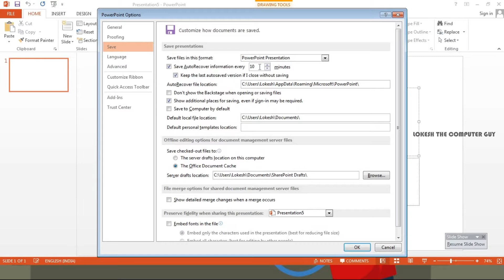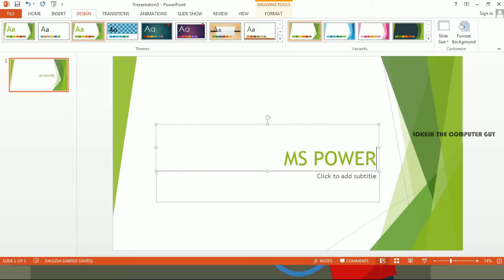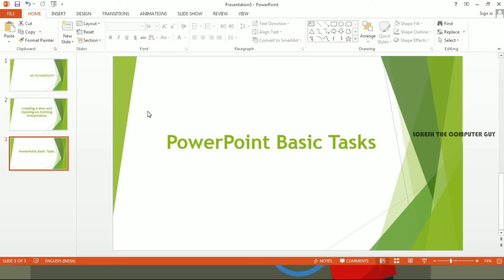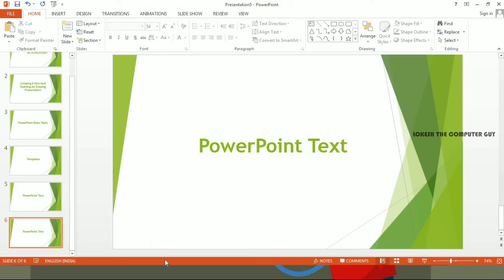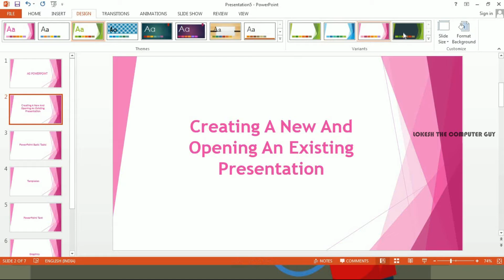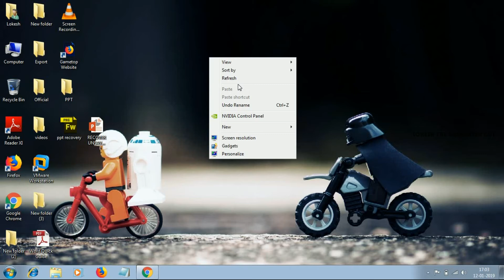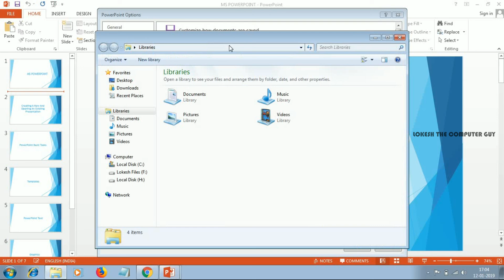POWERPOINT TIPS AND TRICKS | RECOVER UNSAVED PPT FILE